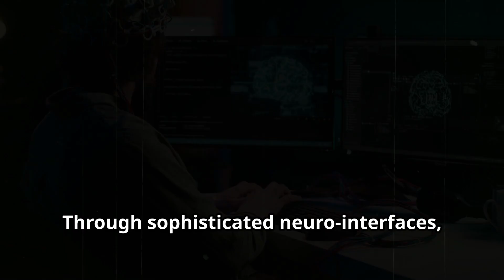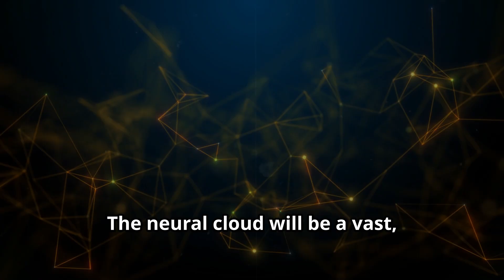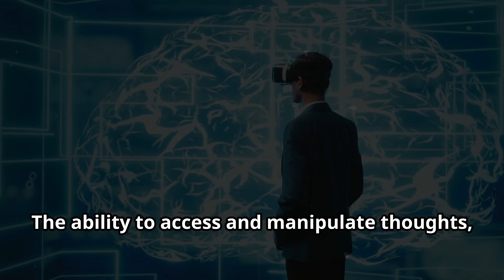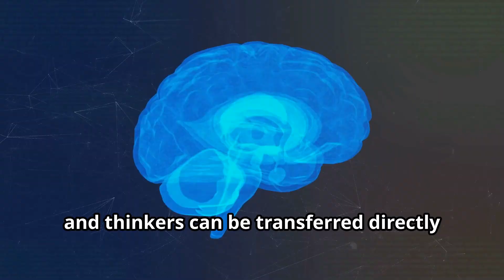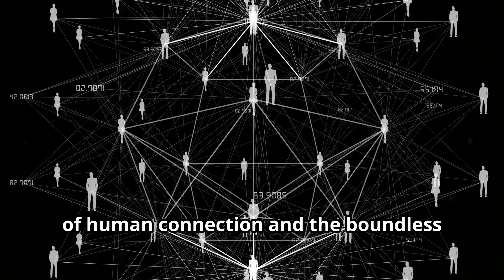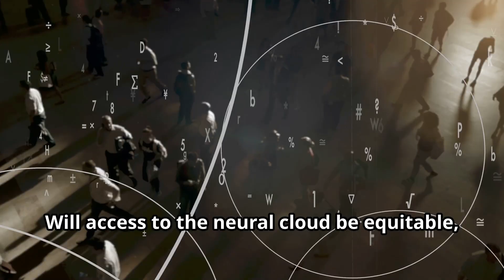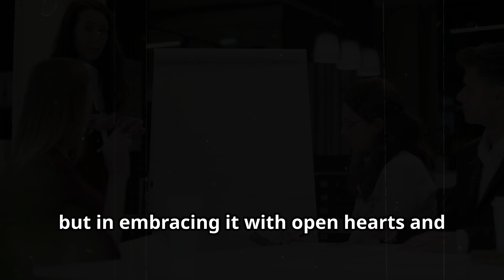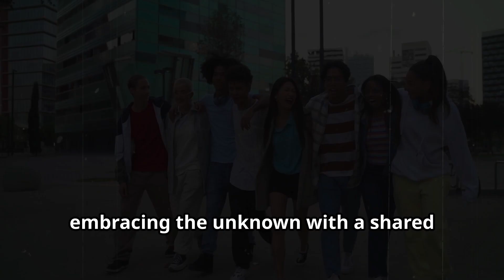Neural Cloud Connectivity!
Neural Cloud Connectivity: The Future of Human Communication

Imagine a world where thoughts travel faster than words, where emotions can be shared directly, and memories can be stored like files in the cloud. Welcome to the era of Neural Cloud Connectivity — a revolutionary concept where decentralized neural networks allow human brains to interface wirelessly with the internet and with each other.

In this video, we explore the science and possibilities behind this mind-bending idea:
🧠 What is a "Neural Cloud"?
🌐 How could it enable brain-to-brain and brain-to-web communication?
💾 Could we one day back up our memories or download entire skillsets?
📚 How will education, empathy, and connection be transformed?

From instant experiential learning to emotion-based communication, this technology could redefine what it means to be human in the digital age.